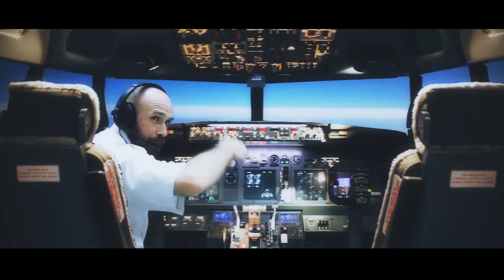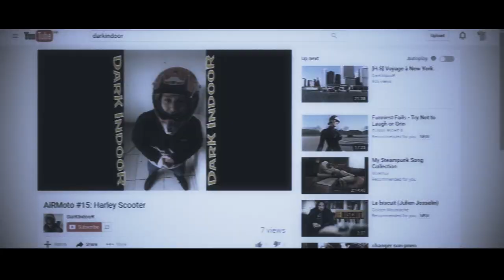📽Bande Annonce Saison 01🎬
Une Websérie 90%Motards 🏍 10%WTFMAAAAANN!! 😆

Vos réponses vous attendent en regardant..

"L'Aigle Mécanique"

                                          Crédits:
→ Réalisation: Le Poney Royal & Sel2Table.

          →   Acteurs(trices): Aymeric Harter, Ariane Gremigni, Christophe Amato, Johan Gekko, Milly, Gregory Sinteff, Nicolas Carmillini, Bryan Choppé, Vincent Schaffhauser

→Musiques: Grégoire Lourme

           →Effets Visuels: Poney Royal

→Bruitages: Sel2Table

            →Ingénieur Son: Lise Neveux

Remerciements:
→ La commune d'Argancy,

Sous-titres Français pour les sourds et malentendants  disponible.